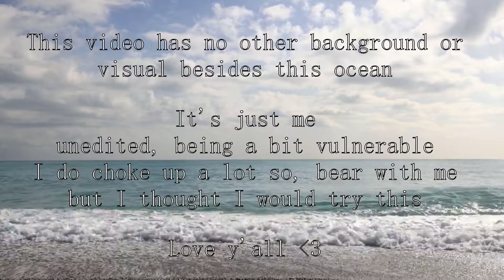Hello 19 year old me (Growing up and Change)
TW: Mention of suicidal thoughts, depressive thoughts, and lots of crying/tearing up

Happy 19th birthday me :)